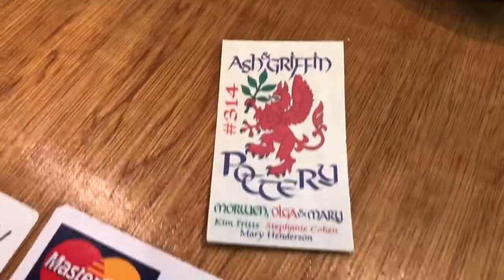Renaissance Festival Kansas City 2018 | Day trip destinations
KC Linked day trip destination was at the renaissance festival.  We went back in time to the 18th century and had a blast!  Bought lots of goodies and we made some incredible memories for our kiddos.  The festival is until October 14th so come out and enjoy! Suzette Vogel